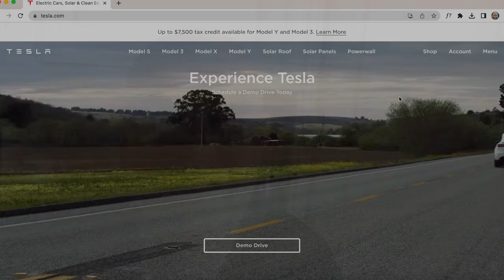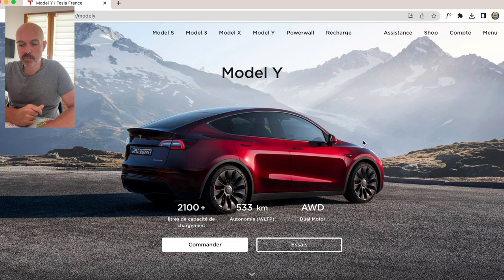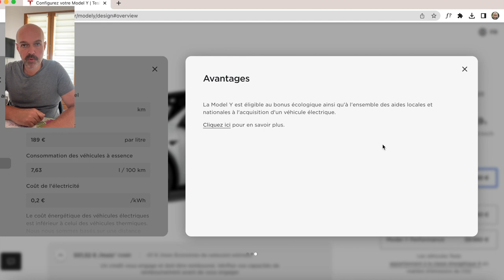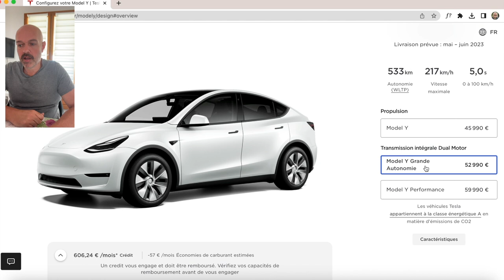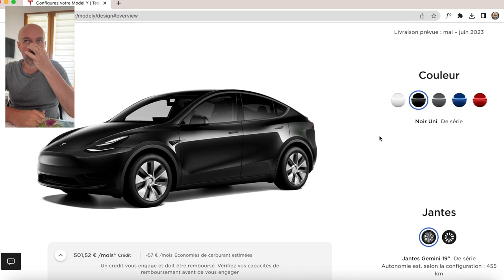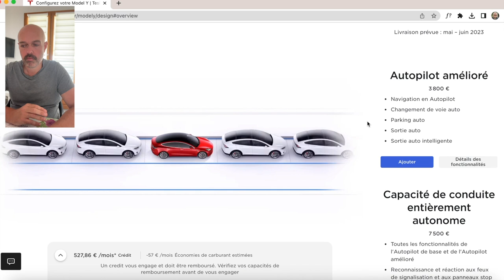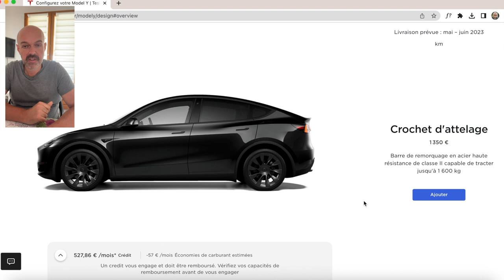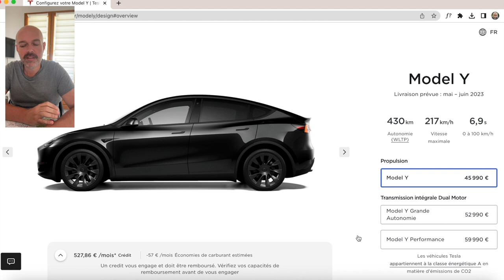Je commande ma Tesla Model Y - Quels sont mes choix?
Le retour de Tesla France 89, ça fait plaisir!
Toujours dans la bonne humeur et dans l'optique de partager notre expérience avec le véhicule électrique.
A bientôt
Nicolas

@teslafrance89 sur twitter et instagram